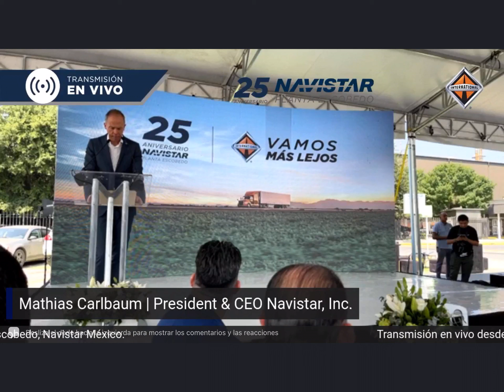Navistar celebra aniversario de Planta Escobedo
Navistar celebra el 25 aniversario de su Planta de Ensamble Escobedo...